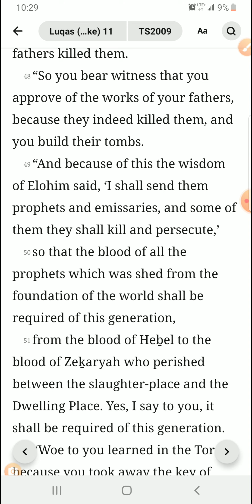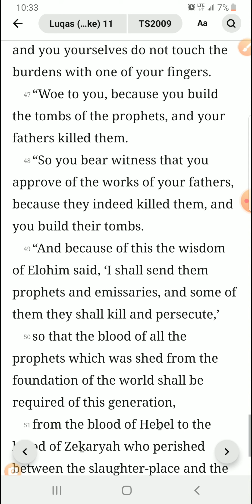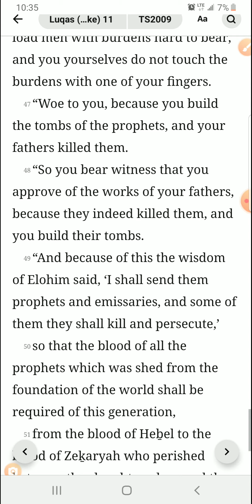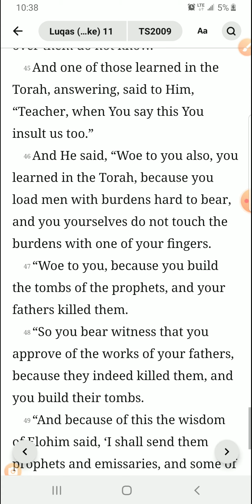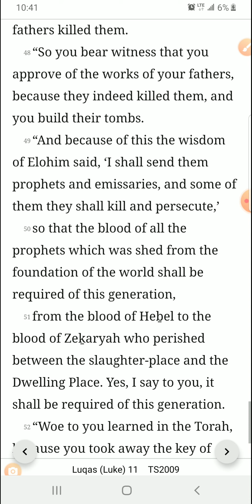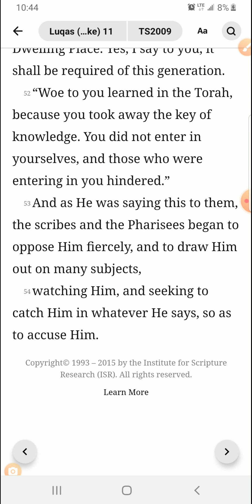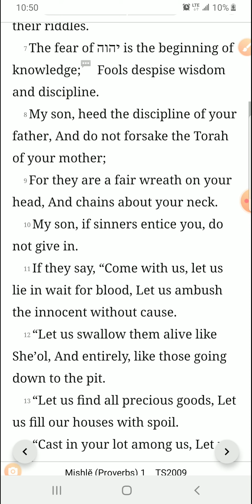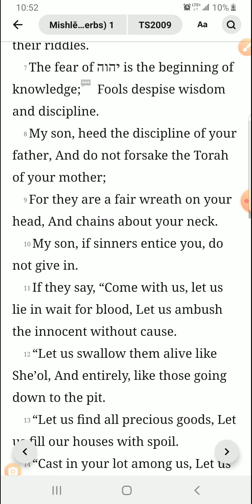Do try n UNDERSTAND!/ 4ME?!😎😁/ALL ESTEEM....Understand? 😁